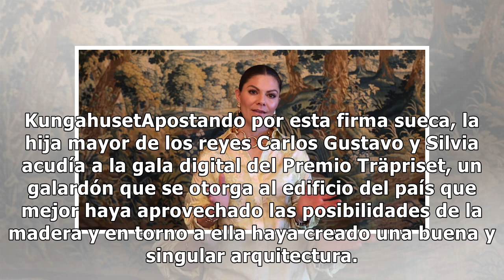Victoria de Suecia se suma a la moda más sostenible con la última colección de H&M